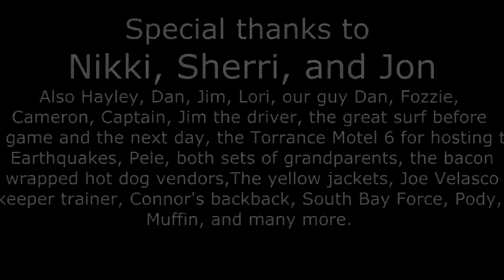Jon Busch interview on Chase Chat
Chase Chat inteviews Jon Busch the San Jose Earthquakes goalkeeper after they defeated LA Galaxy.